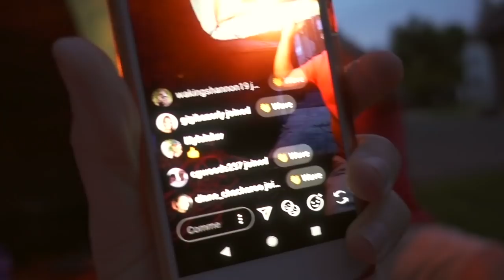MY FIRST BALLROOM DANCE LESSON | Vlog | AmandaMuse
NEW PODCAST ALERT Please listen, rate and review! THANK YOU SO MUCH FOR ALL OF YOUR SUPPORT XO

This week is all backtoschool and real life and routine HECK YES! There's also a ballroomdance lesson and wine, so it was basically the best.